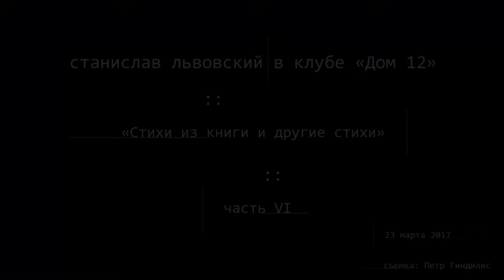Станислав Львовский в «Доме 12»: Стихи из книги и другие стихи. Часть VI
Презентация книги Станислава Львовского «Стихи из книги и другие стихи» в клубе «Дом 12» 23 марта 2017 г. Съемка П. Гиндилиса